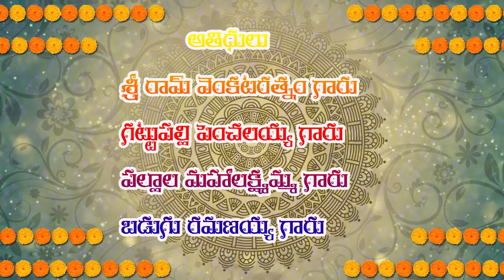SRI SWAMI BHAKTHULA INTLO SATSANGAM | 08-02-2020 | PART-1